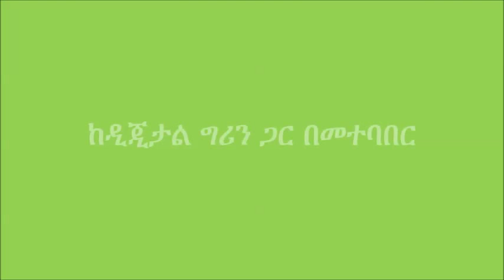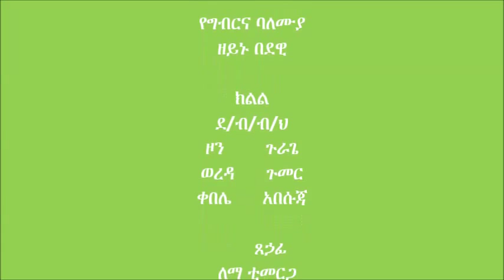Gummer Furrow Bed